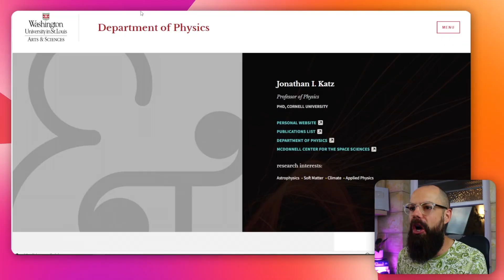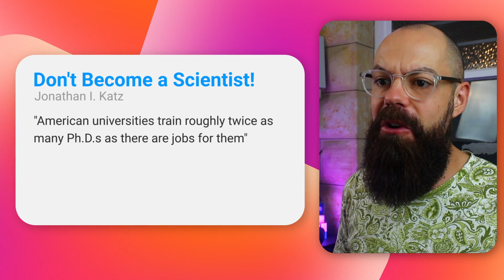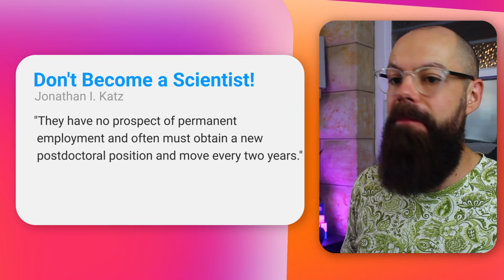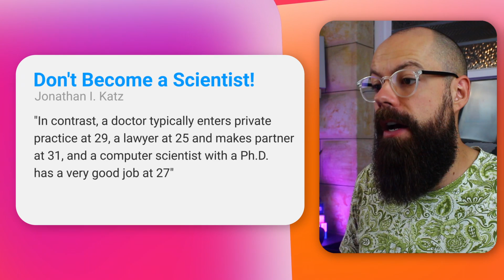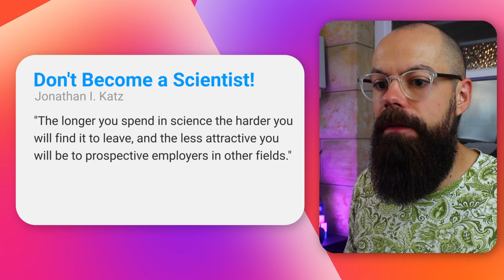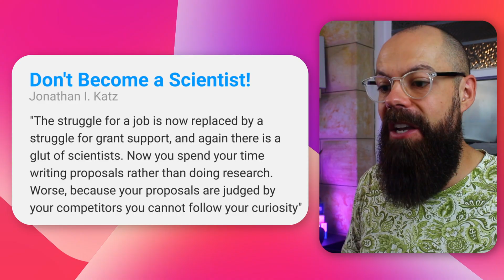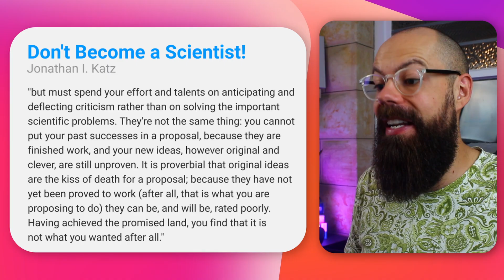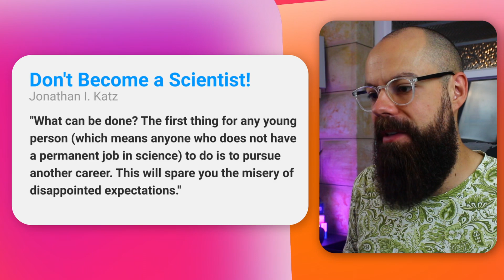Think Twice Before Becoming a Scientist: PhDs Are Regretting Their Choice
Uncover the harsh realities of academic careers in 2024. This eye-opening video delves into the financial and career struggles faced by PhD graduates, comparing today's situation with insights from a 1999 article. Get informed about the risks and truths behind pursuing a career in science and research.

▼ ▽ TIMESTAMPS
00:00 Intro
00:19 The Author
01:02 Do Something Else!
02:14 Struggles of young scientists
03:34 Comparing to other fields
04:33 Getting Rich?
05:27 Getting Trapped in Science
06:16 The "Lucky" Ones
07:55 The Brightside
08:52 What to Know Before You PhD
09:23 Conclusion